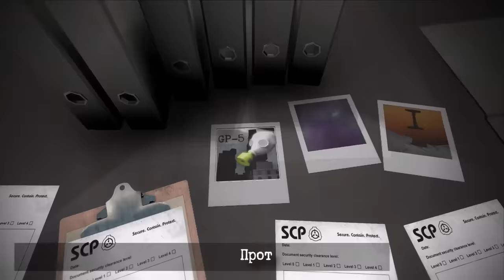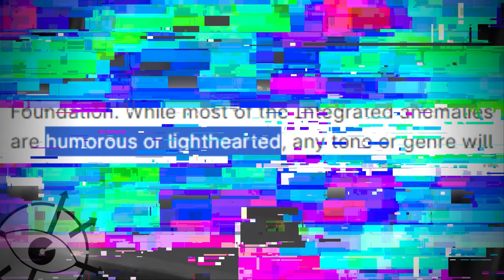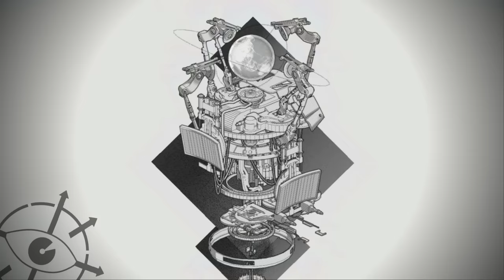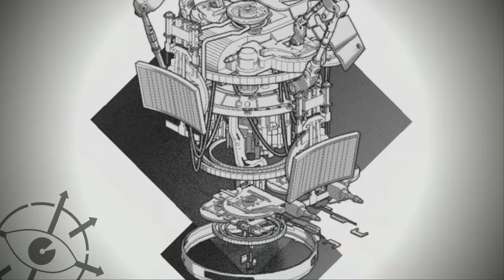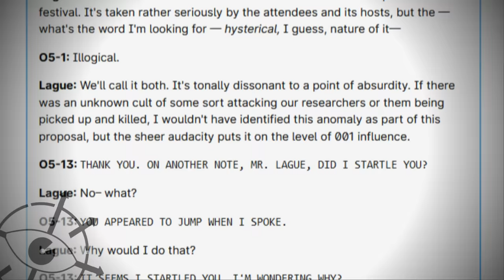В чем проблема SCP-8000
Конкурс на 8000 объект закончился и девятая тысяча открыта. Каким получился SCP-8000, и почему он какой-то не такой?